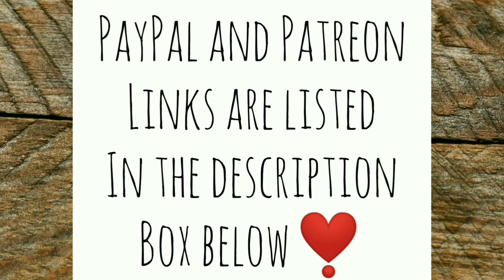Judy and the Chicks - Ann's Tiny Life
Sounds like a rock and roll band doesn't it?